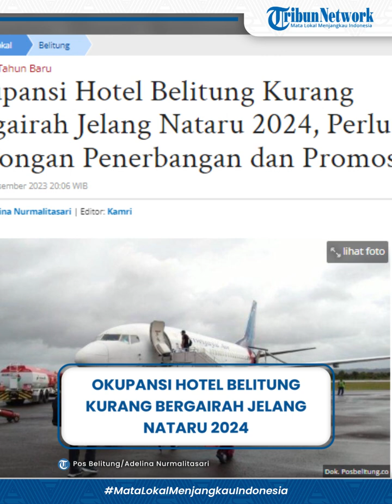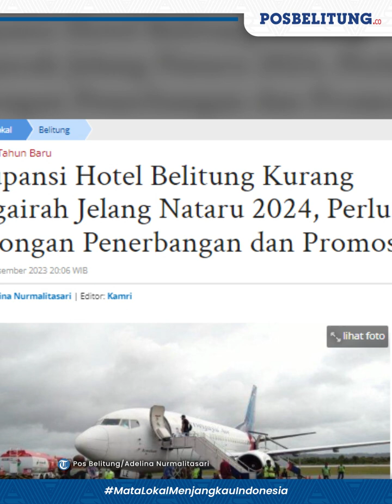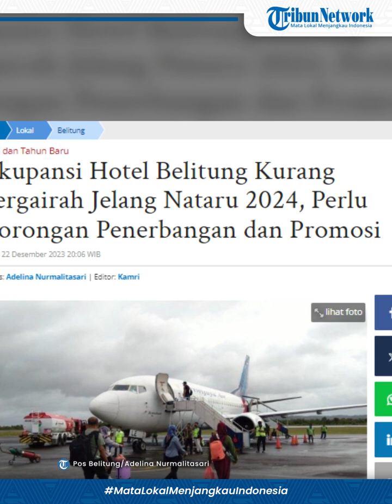Okupansi Hotel Belitung Kurang Bergairah Jelang Nataru 2024, Perlu Dorongan Penerbangan dan Promosi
Menjelang momen Natal 2023 dan Tahun Baru 2024 tingkat hunian (okupansi) hotel di Belitung kurang bergairah.

Pelaku industri perhotelan Yayat Ruhiyat mengatakan buat hotel resort memang terbilang baik dengan tingkat keterisian 80 persen, namun berbeda halnya dengan city hotel yang tidak mempunyai fasilitas resort

"Tahun sebelumnya agak lebih bergairah, indikator di salah satu hotel kami sampai sekarang responnya untuk paket new year responnya belum seramai tahun kemarin," ujar Resident Manager BW Inn Belitung ini, Jumat (22/12/2023).

Dari data market share 13 city hotel, rata-rata okupansi buat Desember ini mencapai 31,4 persen dengan rata-rata kamar terisi per hari 448 kamar dari 1.400 kamar yang ada di Belitung.

Menurutnya, memang kondisi ini sedikit lebih baik daripada November 31,1 persen dan Oktober sebesar 24 persen.

"Kami tetap garap market lokal karena tidak mungkin berdiam diri dengan mengandalkan yang dari jauh, makanya coba jualan ke local market, bahkan bikin materi promosi bernuansa Belitung menunjukkan keberpihakan bagi warga Belitung," ujarnya.

Soal pengaruh terbatasnya jumlah penerbangan dan harga tiket pesawat, menurutnya, akses ke Belitung satu-satunya memang mengandalkan dari penerbangan.

Meskipun penerbangan sering penuh, namun nyatanya tidak semuanya menginap di hotel.

"Masalahnya dari penerbangan, dengan menyediakan rutenya apakah ada penumpang, seperti bicara telur dan ayam, mana yang duluan. Yang harus mutusin yang punya ayam dan telur, yaitu pemerintah. Sangat dibutuhkan peran aktif dari pembuat keputusan dari pengusaha hotel dan pengusaha maskapai," ujarnya.

"Kalau tidak ada penambahan (penerbangan), okupansinya seperti sekarang, sebagus-bagusnya 31 persen," tambah dia.

Pihak hotel pun terus berupaya menciptakan demand dengan tidak hanya menjual brand hotel dan produknya, tapi juga mempromosikan Belitung.

Meski begitu, Yayat mengatakan pelaku industri perhotelan tentu berharap dorongan pemerintah daerah untuk mempromosikan Belitung dengan strategi yang benar-benar menarik orang untuk berkunjung.

Seperti halnya Papua yang ditayangkan di TV nasional hingga memiliki segmen acara tersendiri.

"Mungkin ada cara lebih spektakuler lah, karena saya yakin orang setelah pandemi minat orang untuk leisure lebih tinggi. Apalagi jarak Jakarta ke Belitung tidak jauh. Ketika harga tiket masuk akal orang lebih mempertimbangkan," katanya. (Pos Belitung/Adelina Nurmalitasari)

(Dwiki)